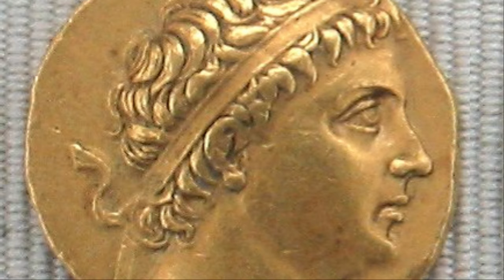THE TALE OF FIVE KINGS! - Let's Play RTR: Imperium Surrectum [v0.5] - Seleucids - Episode #35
It's here finally guys, the long-awaited Rome Total Realism Imperium Surrectum Playthrough in v0.5 as the Seleucids. In Episode 35 we tell the tale of 5 kings who were felled under our watch.

In this version you will find, among many other things:

32 Playable factions, including 11 brand new ones: Baktria, Epeiros, Achaian League, Aitolian League, Athens, Syracuse, Rhodes, Massalia, Kyrene, Boiotian League & the Saka!

00:00 Story Intro - The Tale of 5 Kings!
8:40 Intro
10:00 A Pontic Massacre
17:05 Campaign Map
52:00 Defence Against Bactria
1:02:25 Campaign Map
1:17:30 Subscribe, Like and Comment!